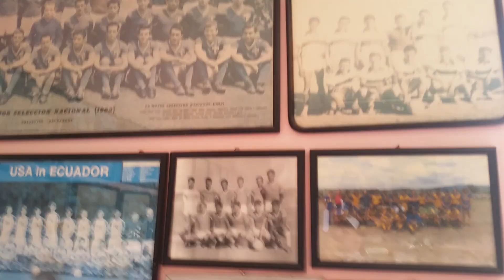Cabalgata y recorrido por Mezcala, Jalisco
En esta segunda parte de este video, Nos fuimos a la comunidad de Mezcala, visitamos algunos lugares y platicamos con su bonita gente.